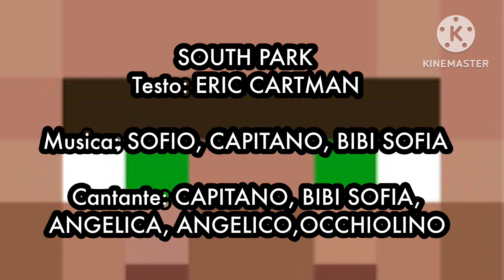South Park Italiana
Villager Ragazzo è un marchio di Villager Noob